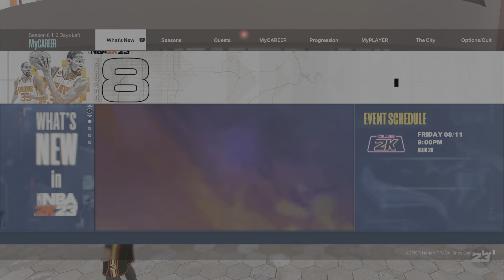NBA 2K23 PS5 I made it to Silver baller Playing with only random teammates